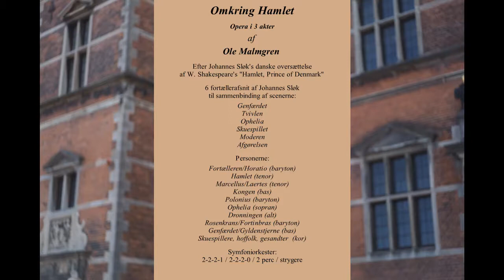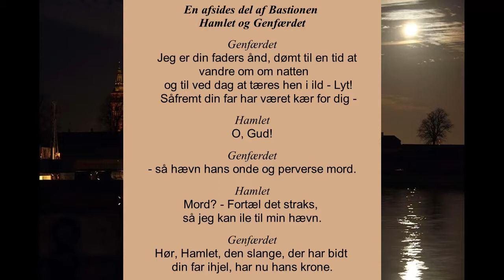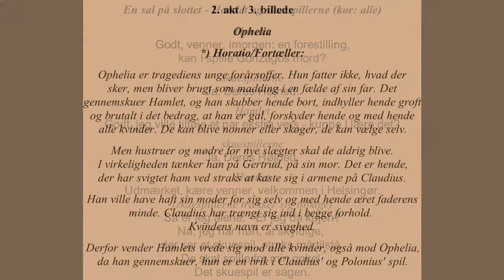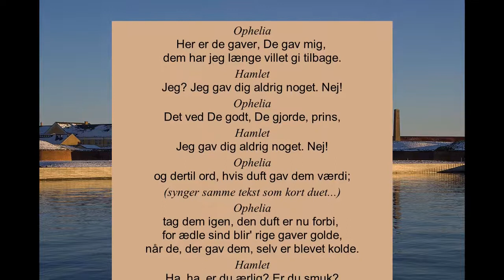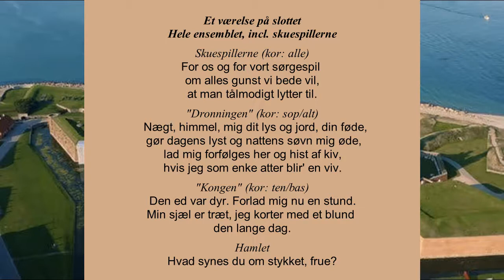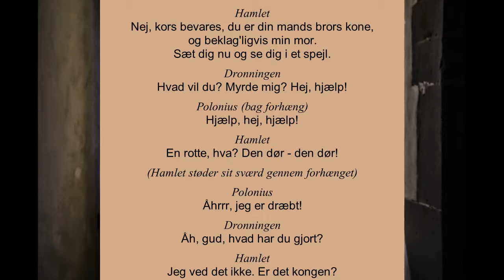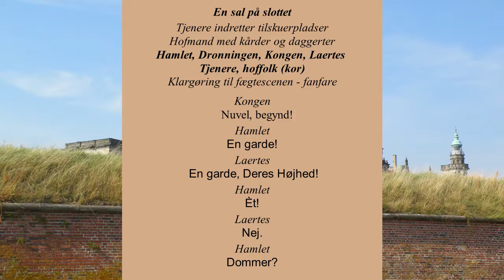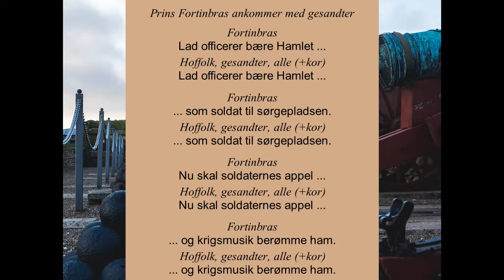Omkring Hamlet * dansk (Danish) version * DEMO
Præsentations-Video, 38 min. fra original opera i 3 akter / 6 scener, ca. 100 min. - "Hvorfor tøver Hamlet med sin hævn? - Hvilken indflydelse har hans omgivelser og personerne omkring ham herpå?".